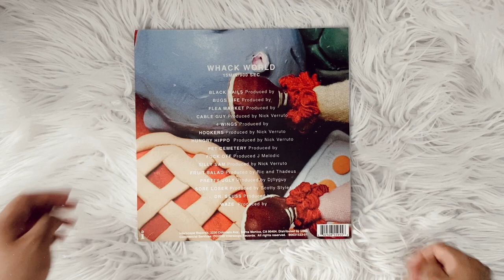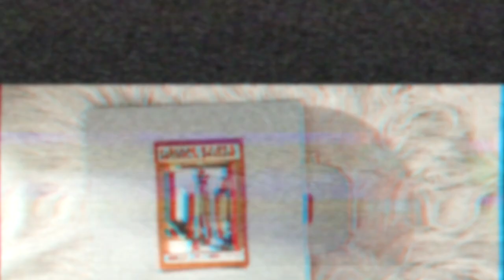tierra whack - whack world (vinyl unboxing) | urban outfitters exclusive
social media ☆彡